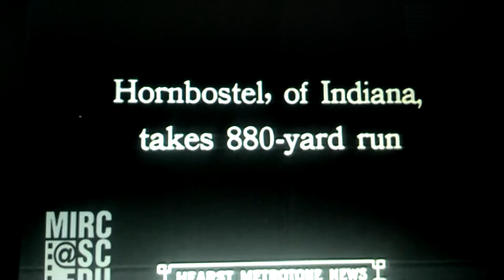Ivan William Fuqua Indiana University wins 440-yard dash, setting conference record (47.8 seconds).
Ivan William Fuqua was an American athlete, a gold medal winner in the 4x400 m relay at the 1932 Summer Olympics in Los Angeles. Fuqua was born in Decatur, Illinois, son of  Ora Orris FUQUA and Mary Maude BRUSH and the grandson of William and Mary Brush and graduated from Brazil High School in Brazil, Indiana, where he set multiple track and field school records. He then went on to play football and excel in track and field at Indiana University, Bloomington, Indiana.

Fuqua was an AAU champion in 400 m in 1933 and 1934. At the Los Angeles 1932 Summer Olympics, or Games of the X Olympiad, Fuqua ran the opening leg in the American 4x400 m relay team, winning the gold medal - Indiana University's first - with a new world record of 3:08.14.  Ivan Fuqua's final heat opening leg personal time was 47.1 seconds with he and his 4 x 400m relay team mates
Ivan Fuqua, Ed Ablowich, Karl Warner, and Bill Carr setting a world record of 3:08.14.  This world record remained unbroken for 20 years.

Ivan Fuqua’s first major competition at a national level was the 1929 AAU, in which he hitchhiked to Denver and got a job cleaning the stadium in preparation for the meet. He also got a nice sunburn and, not surprisingly failed to show his true form when the competition began. While at Indiana University, Fuqua won the AAU 400m in 1933 and 1934 and was a member of the team which won the AAU indoor relay in 1934. His best clockings were 47.3 for 440y in the 1933 NCAA (placing second) and 47.4 for 400m in winning the 1934 AAU title. A time of 46.6 often credited to him in Budapest in 1933 was actually a wire service error and was correctly 47.6. After graduation, Ivan Fuqua was appointed track coach at Connecticut State (now the University of Connecticut). He entered the navy during the War, was discharged in 1946 with the rank of lieutenant commander, and joined Brown as a coach. He stayed there as head coach from 1947 until 1973, when he retired. He later became a manager and co-owner of a beach club in Rhode Island.

After graduation, Ivan Fuqua was appointed track coach at Connecticut State (now the University of Connecticut). He entered the Navy during World War II, and was discharged in 1946 with the rank of lieutenant commander. He joined Brown University as a coach. He stayed there as head coach from 1947 until 1973, when he retired. He later became a manager and co-owner of a beach club in Rhode Island.

In 1968, he was inducted into the Rhode Island Heritage Hall of Fame[2]. in 1981, Fuqua was inducted into the Brown University Hall of Fame[3].

Ivan Fuqua died in Providence, Rhode Island at the age of 84.  Ivan William Fuqua is representing Indiana University, Bloomington, Indiana.  He was being interviewed here in 1934 for setting a Big 10 Conference record of 47.8 seconds in the 440 yard dash